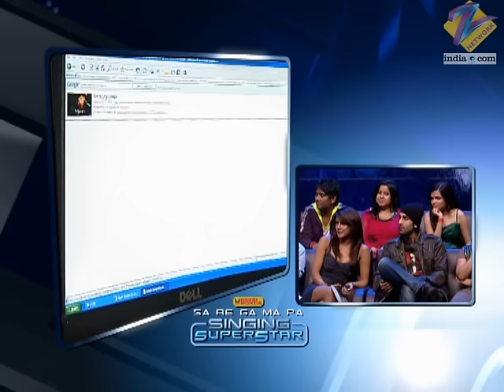Ranbir और Priyanka के साथ Singers को आया मज़ा | SaReGaMaPa Singing Superstars | Full Ep 14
In this full episode of Sa Re Ga Ma Pa Singing Superstars,  Ranbir Kapoor, Priyanka Chopra and Director Siddarth Anand visit the show to promote their upcoming movie Anjana Anjani.  Rini proposes Ranbir and they have a mock wedding.  Shekhar reveals that Kamal Khan is singing a song for Salman Khan in the upcoming movie Tees Maar Khan.

Show Name: Sa Re Ga Ma Pa Singing Superstars
Host Name: Manish Paul / Purab Kohli
Judge Cast: Sajid - Wajid, Daler Mehndi, Vishal - Shekhar

About the show:
Hero Honda - Sa Re Ga Ma Pa Singing Superstar is the 4th installment of the Sa Re Ga Ma Pa Challenge series.This series is hosted by Manish Paul, although the first shows were hosted by Purab Kohli. The mentors during this season are Daler Mehndi, Vishal-Shekhar.

Ranbir और Priyanka के साथ Singers को आया मज़ा | Sa Re Ga Ma Pa Singing Superstars | Full Ep 14 |  @zeetv